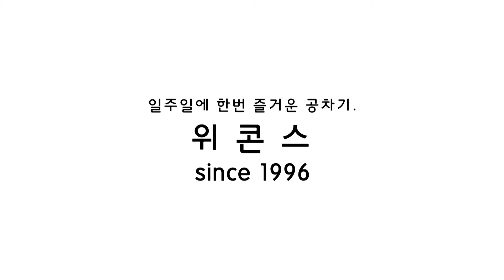SSTV-WEEKONCE, ULSAN-FOOTBALL-CLUB.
오늘자 '위콘스'
@ 'WEEKONCE' since 1996.
* 울산대, 매주 일요일 아침 7~9시
* 맴버모집中.
@ CF영상.
@ SSTV